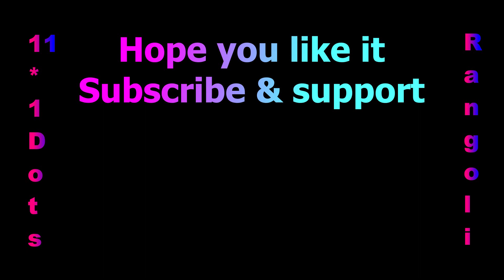11x1 Dots Sikku Kolam🦚Chukkala Melikala Muggulu🎄Dot Rangoli Designs🌈Neli Kolam🦚Kambi Kolam